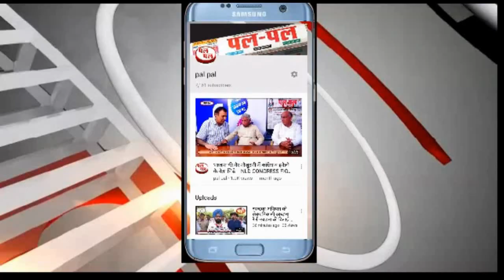सरकार ने बढाए गन्ने के भाव, 350 रूपए प्रति क्विंटल भाव देने वाला हरियाणा देश का पहला राज्य